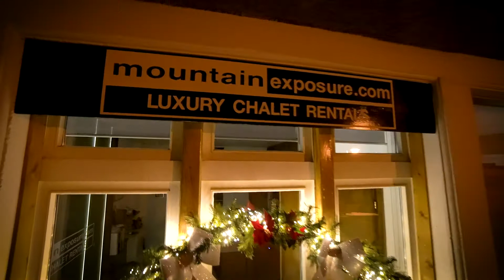Mountain Exposure Office - Swiss